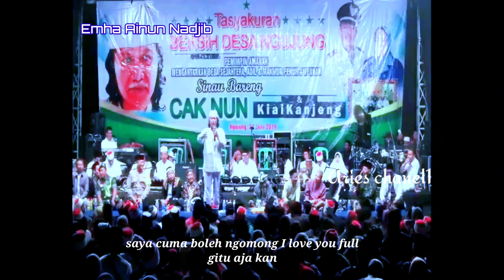4 kemungkinan di dalam kehidupan ( Sinau bareng Caknun)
Assalamu’alaikum Warahmatullahi Wabarakatuh  saudara-saudaraku semua, semoga kita semua selalu diberikan kesehatan oleh Allah SWT, dan salam santun untuk teman-teman maiyah semuanya.

Muhammad Ainun Nadjib atau biasa dikenal Emha Ainun Nadjib atau Cak Nun atau Mbah Nun.
lahir di Jombang, Jawa Timur, 27 Mei 1953; umur 66 tahun adalah seorang tokoh intelektual Muslim Indonesia. Ia menyampaikan gagasan pemikiran dan kritik-kritiknya dan membangun pola pikir manusia lebih simpel untuk mengarungi hidup

Chanel ini di buat untuk mengingat nasehat-nasehat dari caknun agar bisa lebih bisa toleransi pada kehidupan dan memotivasi hidup kita
 Chanel ini juga menyajikan pemandangan alam yang ada di Indonesia dan pariwisata di Indonesia

Sumber

Audio vokal : Sinau bareng Caknun

"* Untuk mendapatkan video terbaru dari caknun anda bisa melihat Chanel  caknun.com